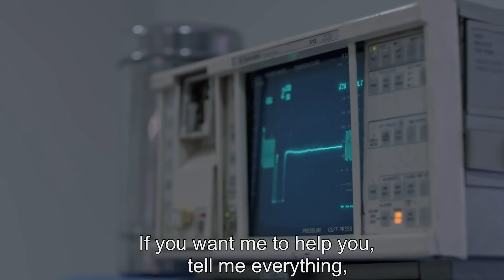El Barón | Capítulo 40 | Telemundo English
Official video of Telemundo content El Barón. While feeling betrayed by his wife and having a bad time with Father Miguel, Nacho seeks relief with Cecilia. Watch the full chapter on Telemundo app and Video On Demand.

El Barón
A cultured, well-educated bon vivant with a penchant for adventure embarks on a quest to become one of the pioneers of drug trafficking in the eighties. He joins the most powerful cartel bosses of the time and floods the United States with cocaine. But the excesses, violence and illegality will put at risk everything he built.